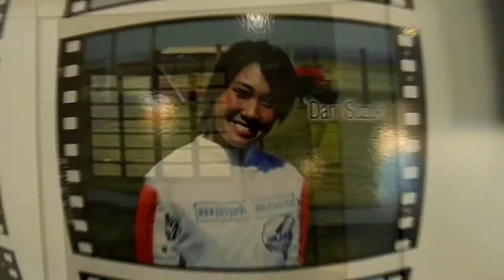Super Vip Patricia Alcilani - Paraquedismo Boituva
Faça como a Patricia Alcilani!!! Tenha seu vídeo publicado em nossa Página!